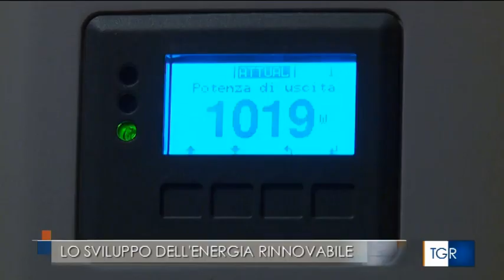TGR Marche “Le comunità energetiche rinnovabili" edizione ore 14.00